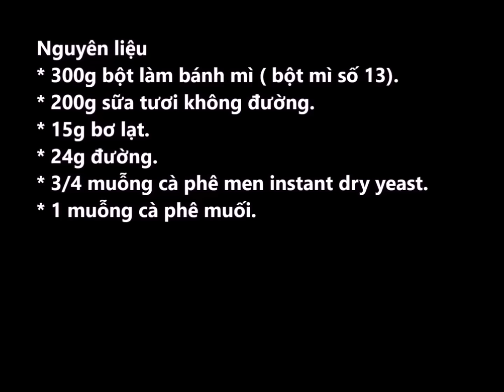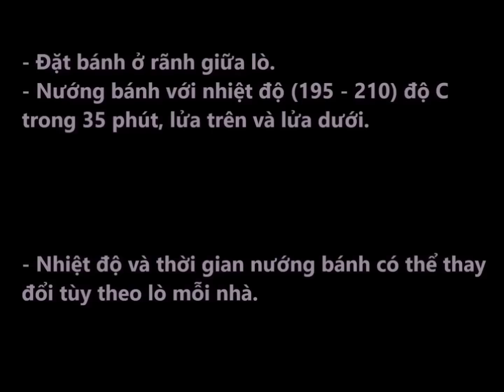Bánh mì Sandwich